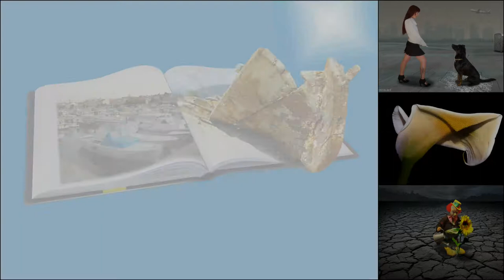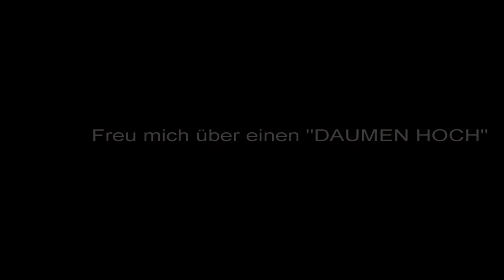Geld verdienen mit den eigenen Fotos.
Geld verdienen mit den eigenen Fotos. Hier in diesem Video zeige ich dir einen Teil meiner Fotos und Composings. Wenn  Du auch mit deinen eigenen Fotos Geld verdienen möchtest, dann klicke auf folgenden Link.